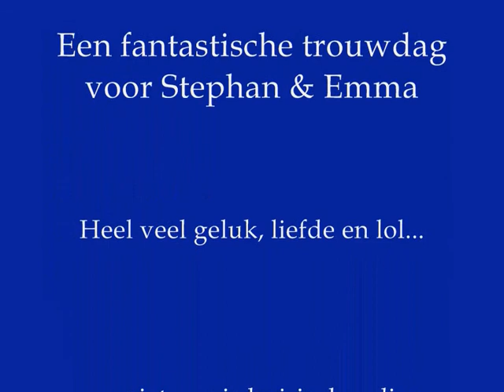Let's party met Stephan & Emma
Het bruidspaar had een prachtige dans ingestudeerd. Ten overstaan van de vele gasten hebben ze dit feilloos en met heel veel hartstocht laten zien. Het feest kan beginnen... Muziek is van Rebecca Loebe, Circus Heart.